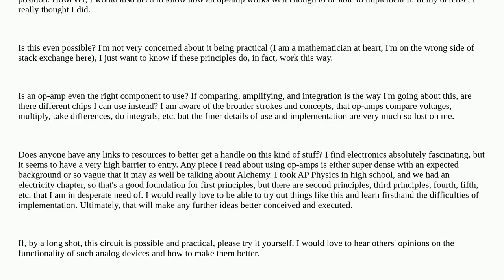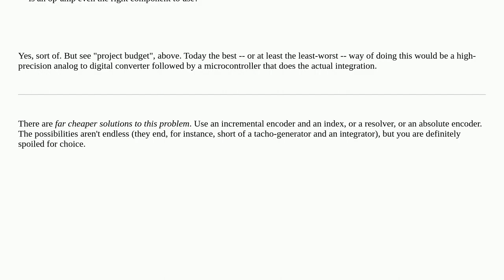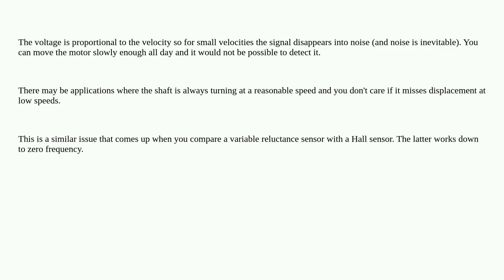Can I use a motor as a rotary encoder?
A special thanks goes out to the community

  dc-motor encoder rotary-encoder pid-controller